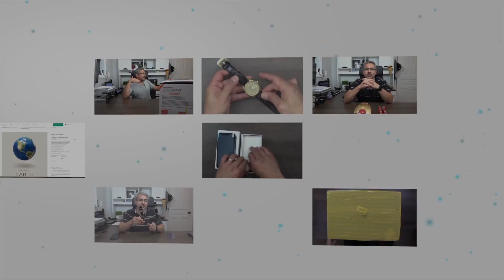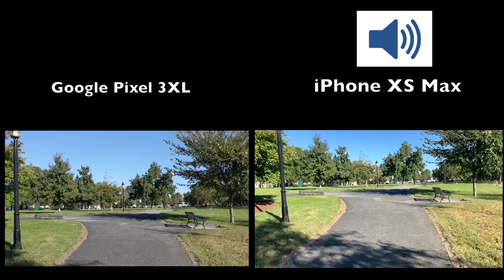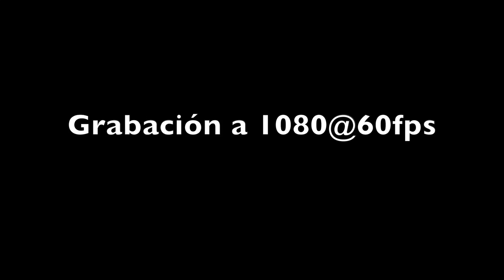Test de cámaras, Google Pixel 3XL, iPhone XS Max & Galaxy Note 9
Hoy les tenemos la comparativa mas esperada, el nuevo Google Pixel 3XL versus el iPhone XS max y el Galaxy Note 9, vamos a compararlo durante el día y la noche, espero que disfruten este video y no se olviden de dejar sus comentarios de cual consideran ha dejado un mejor resultado.